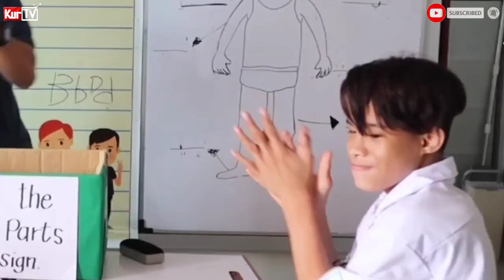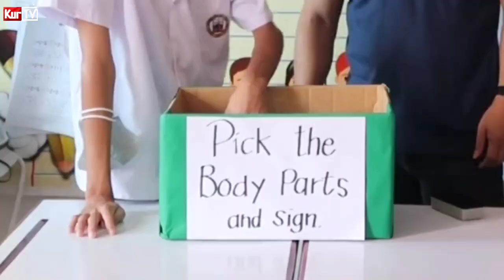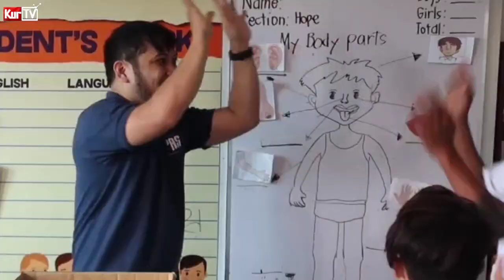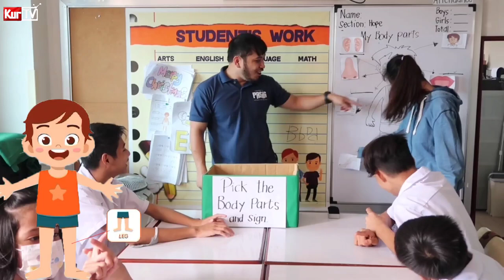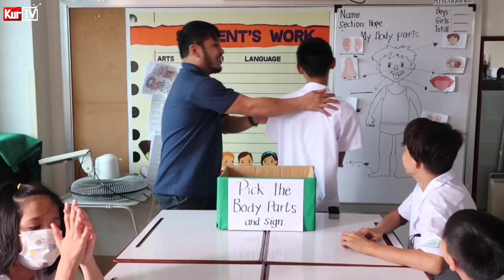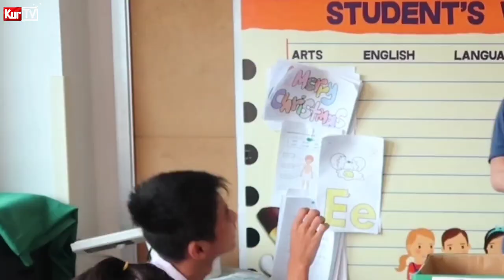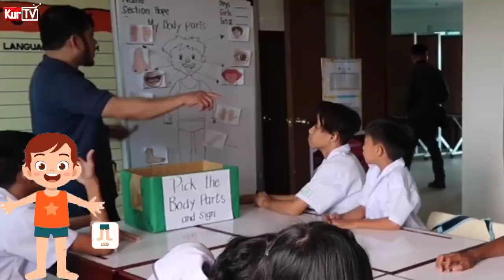KURTV | HOW TO TEACH DEAF STUDENTS EP12 | PICK THE BODY PARTS AND SIGN 🤟